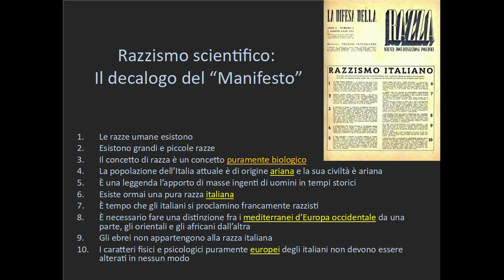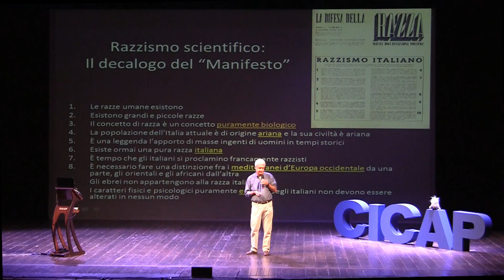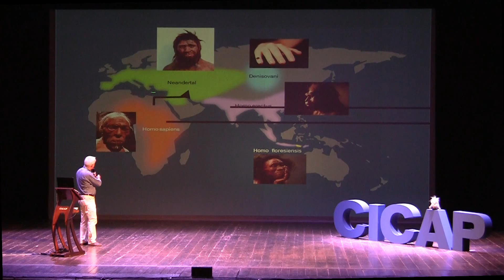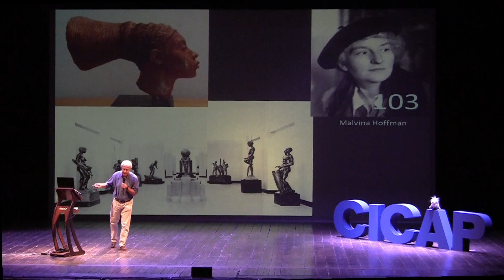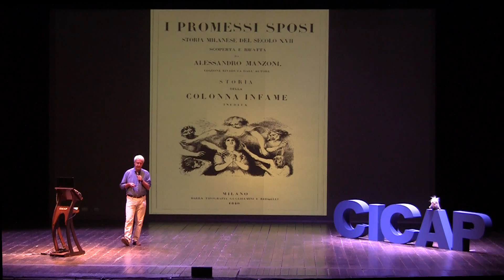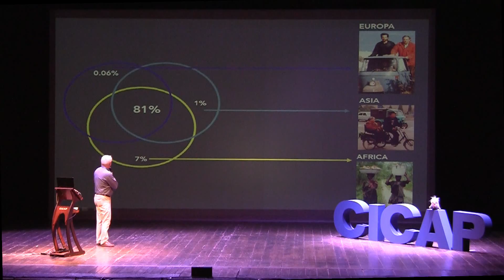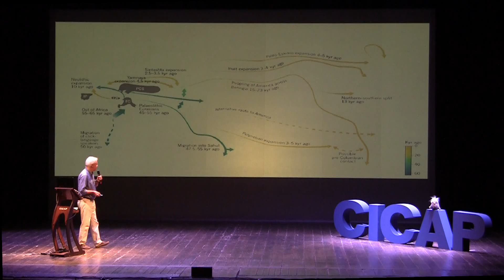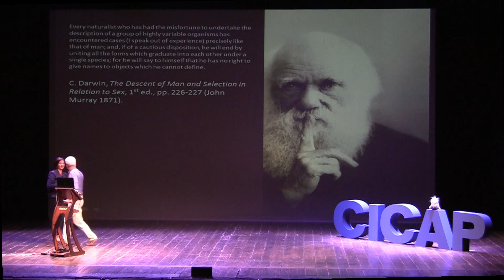Guido Barbujani: "Perché non possiamo non dirci africani" CICAP-FEST 2017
Guido Barbujani - Professore di Genetica - Università di Ferrara - Socio onorario CICAP:
"Perché non possiamo non dirci africani"
Modera: Beatrice Mautino
CICAP-FEST 2017.
Cesena 30/09/2017 - Teatro Bonci
Riprese:
Marco Morocutti
Daniele Bolognari
Diretta streaming:
Rodolfo Rolando
Montaggio:
Daniele Bolognari